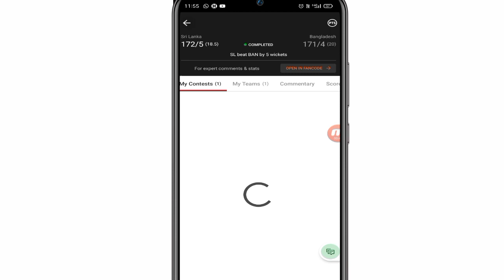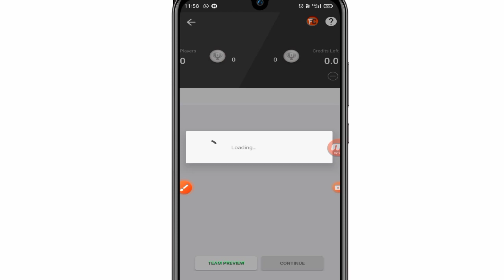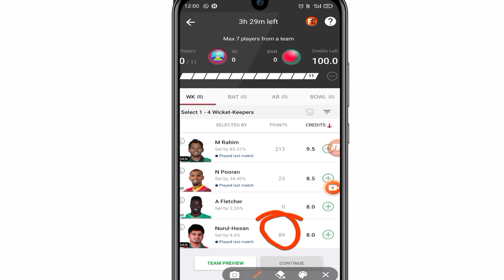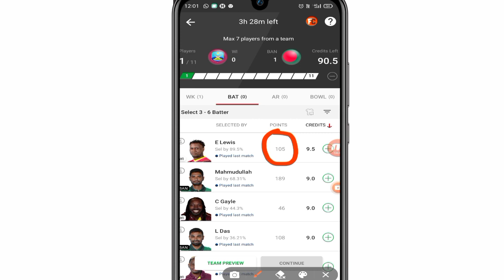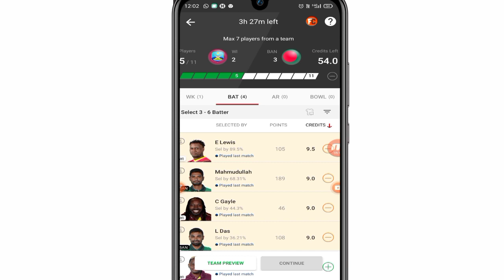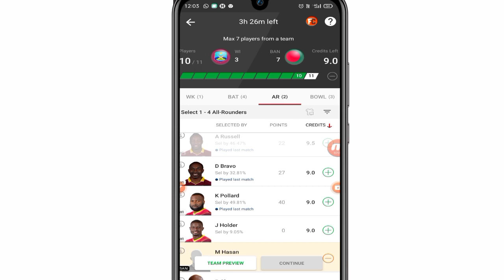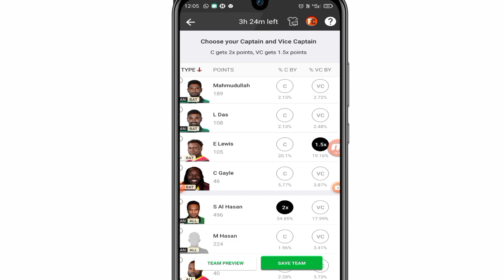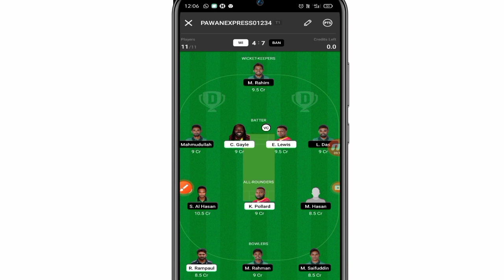Dream11 Team Banane ka Sahi Tarika|how to perfect team in dream11|dream11 tips & tricks|Dream 112021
Dream11 Team Banane ka Sahi Tarika|how to perfect team in dream11|dream11 tips & tricks

Doston aaj ki video mein humne aapko bataya hai ki aap dream11 mein sahi Tarika se team ko kaise banaa sakte ho yadi aap dream11 mein sahi Tarika se team ko bnao way to aap dream11 mein aasani Tarika se Paisa ko Jeet jaaoge

How to perfect team in dream11,
Dream11 tips,
Dream11 tricks,
Dream kaise khele,
Dream11 team today,
Dream11 free me team kaise banaye,